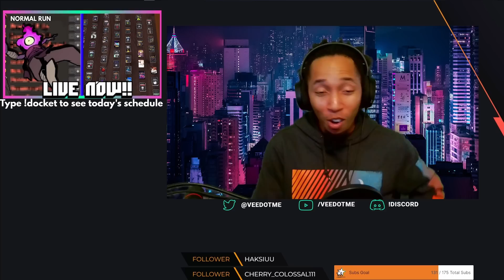Dead Cells 17BC Makes You Too POOR To Win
I'm starting a new challenge in Dead Cells where we want to Win Streak, but every time we win the game gets harder! This is starting in 5BC (5 Boss Cells) Normal run, but will evolve over time! In this video we have removed the ability to recycle items and the starting gold is ZERO. Good luck buying items you need from the shop or buying food. Or even resetting your weapons and mutations!!

Squirrel412, NonsenseSynapse, Jaime M., SlimyYy, Pun C., infected_f00d, Jake H., xfoolish1x, turkeyman